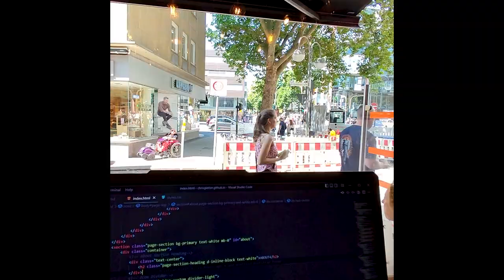Call me an ambulance! Gaslight Anthem, Köln 2022 - review incl. concert footage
A little concert review of The Gaslight Anthem (TGA) show at the Palladium in Köln, 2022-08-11. It also includes clips of some songs I recorded.

In 2015 TGA announced their hiatus that eventually lasted for ca. 7 years. They just briefly reunited for a few dozen shows in 2018 to commemorate the '59 Sound' album's 10 year anniversary. The very first show since their reunion was on June 18th, 2022 in Garwood, New Jersey. It was billed as Brian Fallon solo show but then as a surprise Brian came out with the original lineup of TGA, so without Ian Perkins on guitar and Bryan Haring on the keys. The first *official* shows were in Berlin and then the Köln one that I review here in this video - with Ian and Brian Haring as part of the touring band.

The show was an absolute blast. The setlist was a collection of all the mosh pit rockers like Old White Lincoln, 59 Sound and more and fan favorites like Have Mercy and Blue Jeans & White T-Shirts. A big part of what made this concert so cool for me was the TGA fan community. You guys are such a cool bunch of open-minded people from all over Europe. I hope to see everyone of you again and meet many more! I guess we got a good chance of getting a new album next year and with that another tour.

0:00 Intro
0:46 International Fan Community
1:26 walk on song: Heaven is a place on earth + Have Mercy
4:09 crowd + overall impression
5:18 Blue Dahlia
5:36 crowd II + songs
7:05 Get Hurt
8:19 Stay Vicious
11:10 walk off

SETLIST KÖLN '22:

Have Mercy (with snippet of Leonard Cohen's "Chelsea Hotel")
Great Expectations
Old White Lincoln
Biloxi Parish
Handwritten
Get Hurt
Mulholland Drive
Mae
Underneath the Ground
Blue Dahlia
The Diamond Church Street Choir
Halloween
The Patient Ferris Wheel
Blue Jeans & White T-Shirts
Stay Vicious
Howl
1930
Keepsake
Sweet Morphine
American Slang
45
The Backseat
The '59 Sound